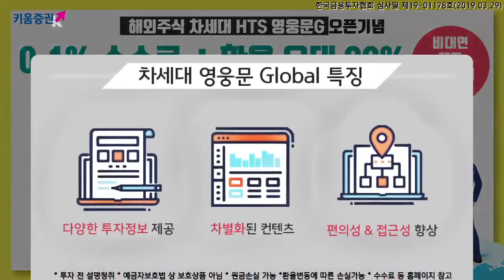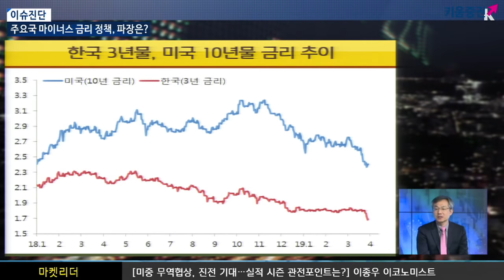​[주식투자] 이진우 소장의 마켓리더 / 미중 무역협상, 진전 기대...실적 시즌 관전포인트는?(with 이종우 이코노미스트 / 19.04.02)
미중 무역협상,  장단기 금리차 역전, 노딜 브렉시트 가능성 등 현재 글로벌 증시의 변수는?
올 초 미국 뿐만 아니라 중국 주식 시장이 모두 상승하면서 다른 국가와 함께 국내 주식시장에도 긍정적인 영향을 받았습니다.

미중 무역협상의 진전에 따라 중국 주식시장이 단계적으로 강세를 보여줄 건지,
무역협상이 얼마나 더 시장의 호재로 작용할 것인지와 시장 영향력을 줄 새로운 모멘텀을 체크해야 겠습니다.

주요국의 마이너스 금리 정책이...경기 회복에 기여할까요?
이종우 이코노미스트는 금리 하락이 주가에 미치는 영향은 미미할 것으로 예상합니다.
최근 미중 무역협상 타결 기류, 주요국 중앙은행들의 스탠스 변화 등은 투자 및 수출 심리에 긍정적 요인이나 아직까지 여러 불확실성이 남아있습니다.  자세한 내용은 영상에서 확인하세요.

이진우 GFM 투자연구소장, 이종우 이코노미스트

♣♧ 다양한 키움증권 컨텐츠를 보고싶다면!?